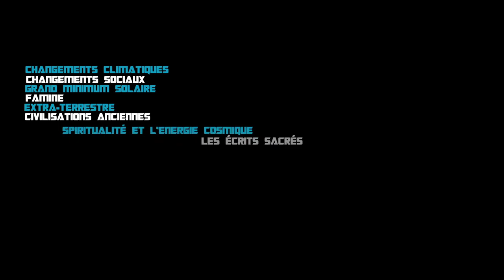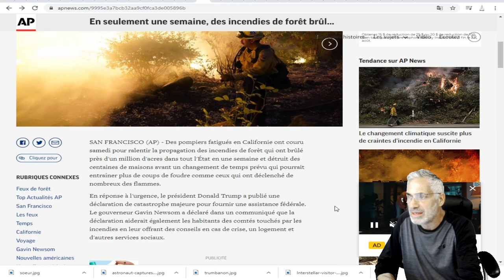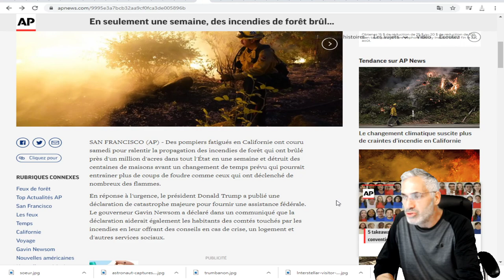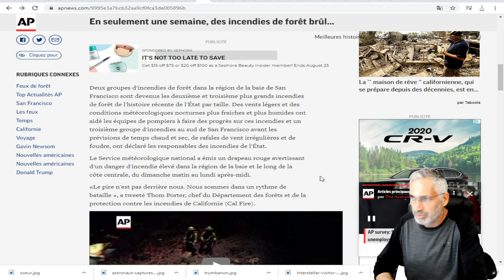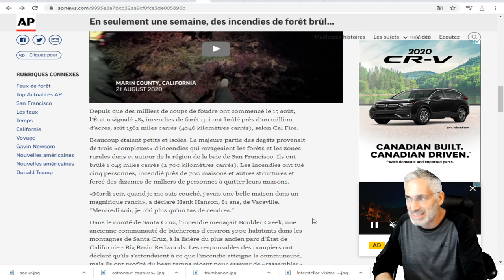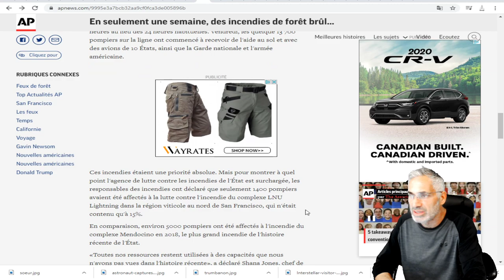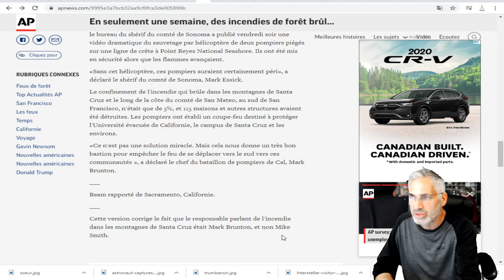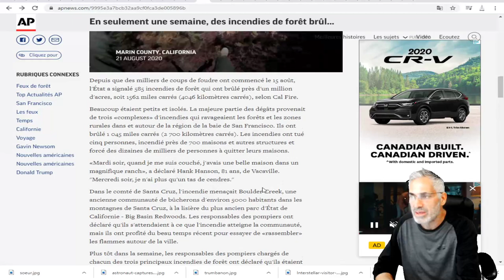En seulement une semaine, des incendies de forêt brûlent 1 million d'acres en Californie.